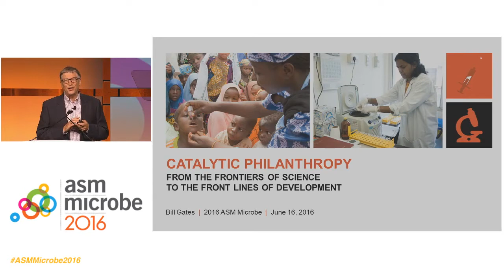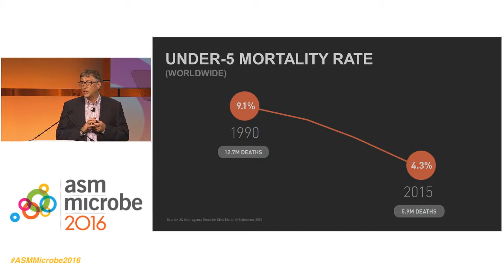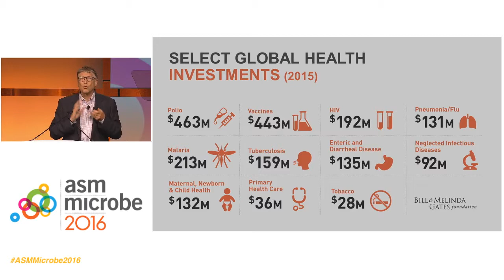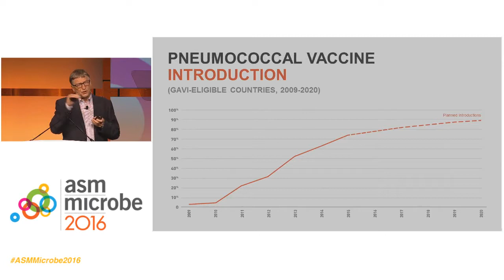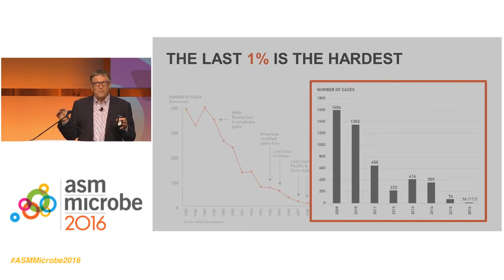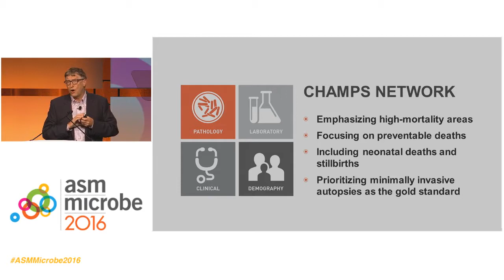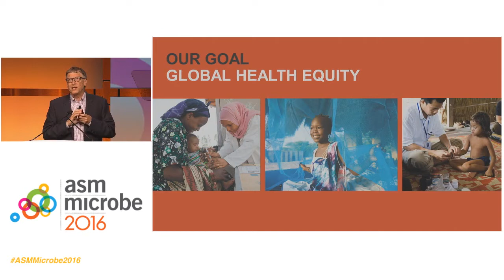Bill Gates: Bringing the Frontiers of Science to the Front Lines of Development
In an interview at ASM's Microbe 2016 Meeting in Boston, ABC News' Chief Health and Medical Editor Richard Besser talks with Bill Gates, co-chair of the Bill & Melinda Gates Foundation and business leader, about the state of global health and the importance of microbial sciences in basic and translational research to foster transformative innovations.

Since stepping down from Microsoft, Bill Gates has dedicated his career to helping all people lead healthy, productive lives. In 1996, Gates and his wife, Melinda, established the Bill and Melinda Gates Foundation which focuses on improving health care and education for children around the world.

Since its inception, the Foundation has donated $4 billion to support initiatives such as college scholarships for minority students, the Global Fund for Children’s Vaccines, the effort to eradicate polio, and the prevention of the spread of AIDS among youth in South Africa.

By investing in discovery research and building a global network of creative minds from diverse fields, Bill Gates brings people together to address the greatest global health challenges we face.